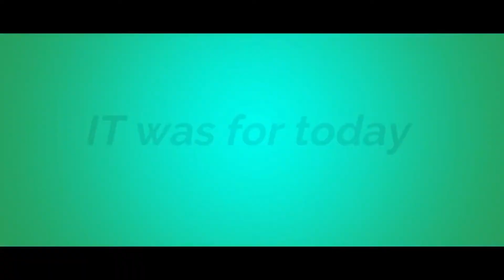EPIC POLICE CHASE EVER (FUNNY)😂GTA 5 RP {URDU/HINDI}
other then that
Team FAREFLYY
AND SUGGEST MORE GAMES YOU WOULD LIKE TO WATCH

HP OMEN 17X GAMING LAPTOP
HDD = 1TB
DISPLAY 1 =  144 Hz FULL HD
DISPLAY 2 =  60 Hz FULL HD